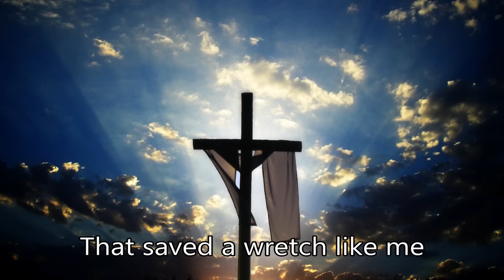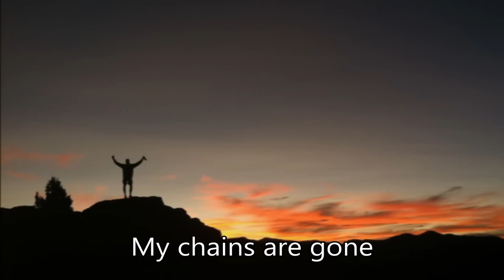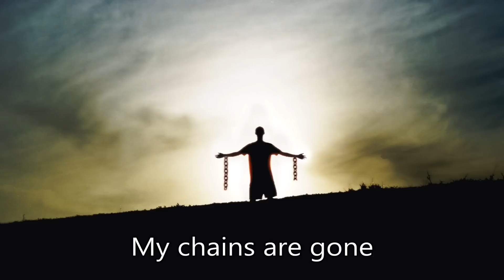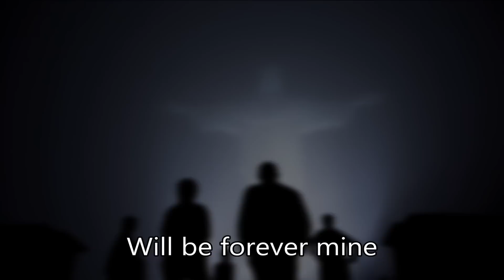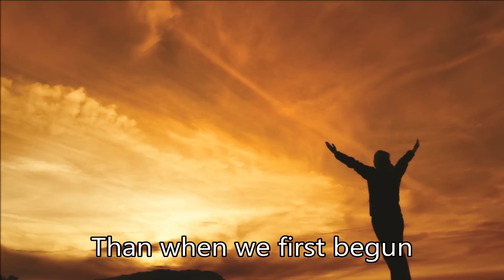Amazing Grace - My Chains Are Gone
Worship and Praise Music with Lyrics and Vocals

Amazing grace!

How precious did
That grace appear

(Chorus)
My God, my Savior
Has ransomed me

And like a flood
His mercy reigns
Undending love
Amazing Grace

(Chorus)

The earth shall soon
Dissolve like snow

But God who called
Me here below

We've no less days
To sing God's praise

(Chorus)

Unending love
Amazing Grace